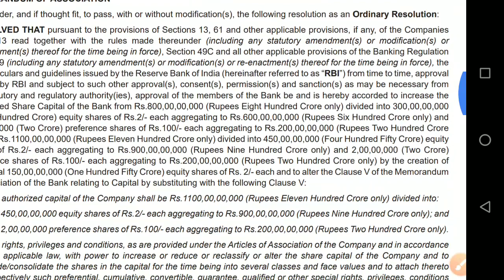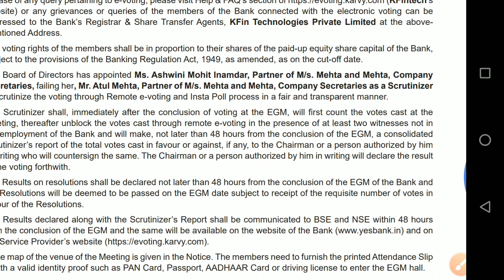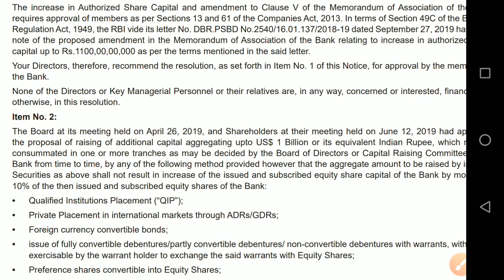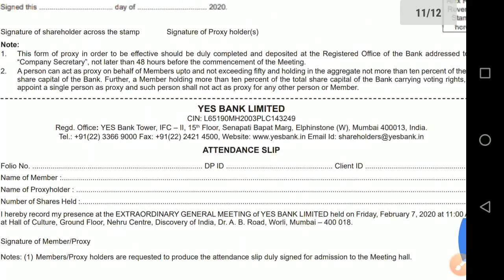07.02.2020 meeting /Yes Bank latest news | yes bank latest update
guys this is the official link

Yes Bank latest news | yes bank latest update
OFFICIAL LETTER TO YES BANK • YES BANK LATEST NEWS | YES BANK LATEST UPDATE
Yes bank  latest news  | yes bank latest update | yes bank Ltd latest news
yes bankshare latest  analysis
and  yes bank share latest news
and yes bankshare latest update which is very useful for all to see